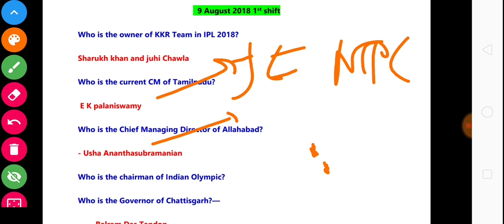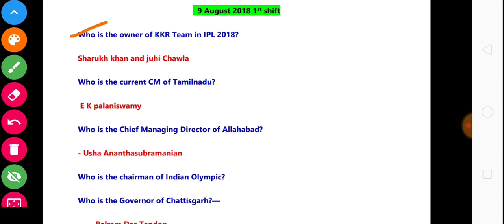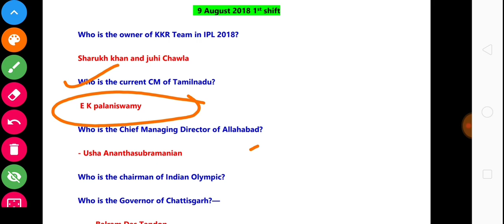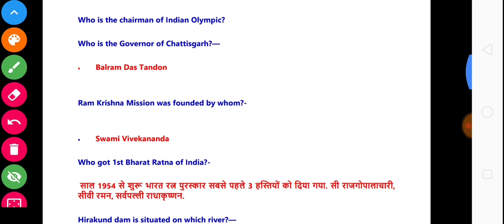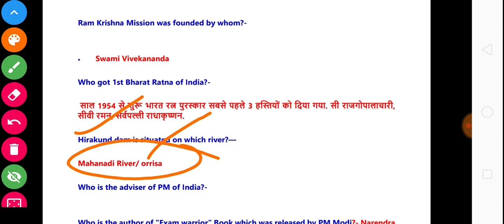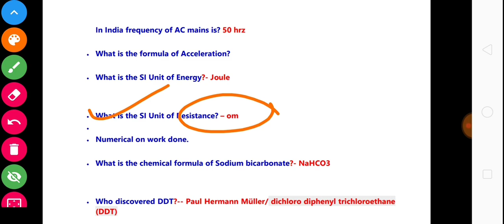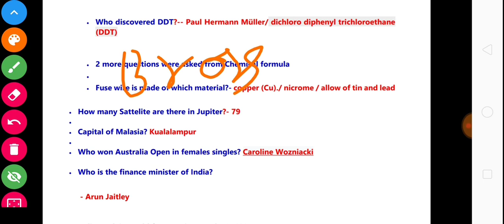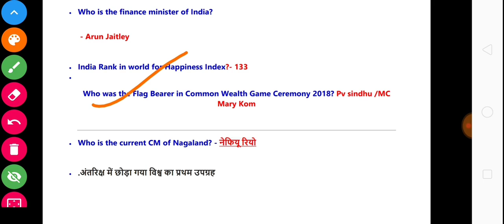RRB NTPC, JE, GROUP-D PREVIOUS GK ||FAST TRACK कोर्स 1